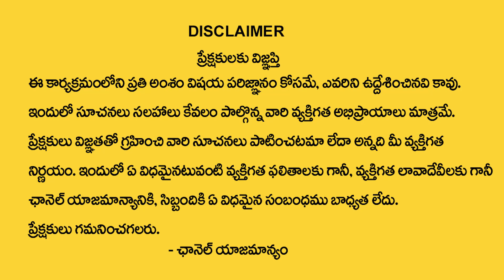November 2022 Vrushabha Rasi Phalalu || Taurus Sign November 2022 Astrology Prediction || Sumantv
Watch ►November 2022 Vrushabha Rasi Phalalu || Taurus Sign November 2022 Astrology Prediction || Sumantv